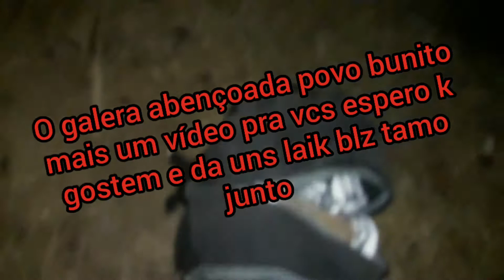Pesca ,diversão e um bruto véi dum bagre africano.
O galera abençoada estamos com mais um vídeo pra vcs espero k gostem assistam e da 1 laik blz tamo junto Deus na frente sempre.